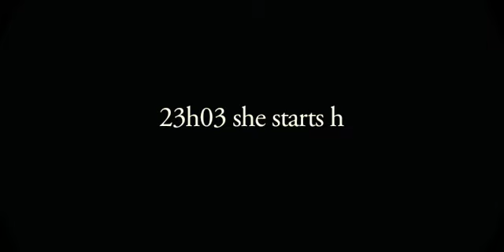Satara Fashion Project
short film about the "satara fashion project" winner of the UN millenium doelen award 2009 more about satara project